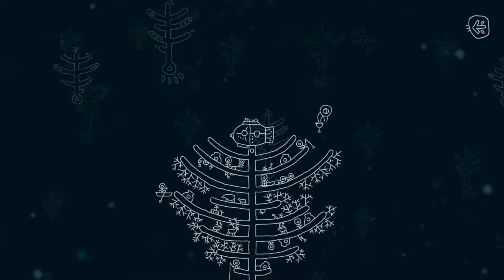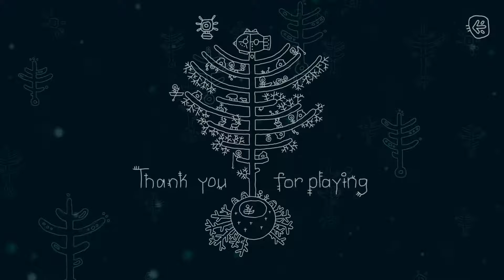ONE EYED KUTKH - Ending with Moon